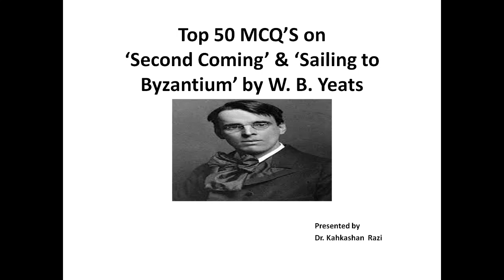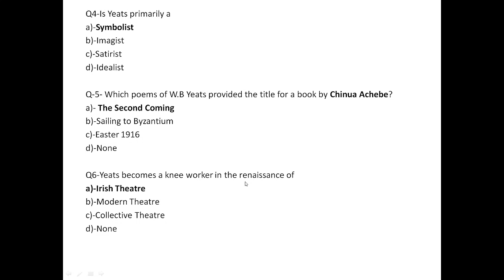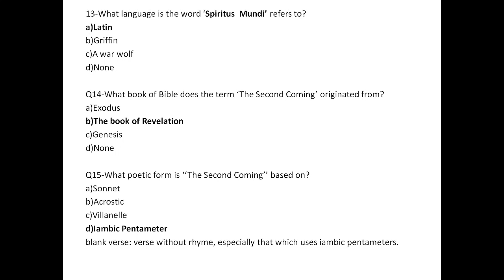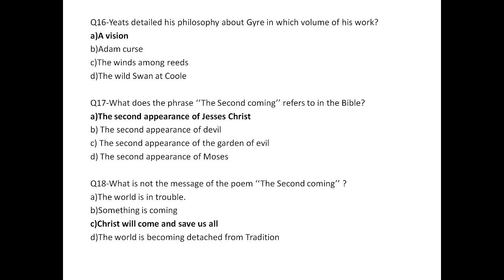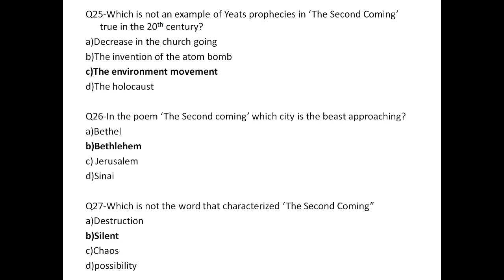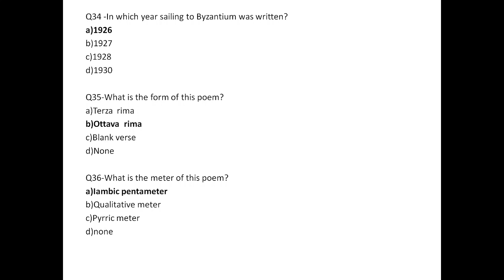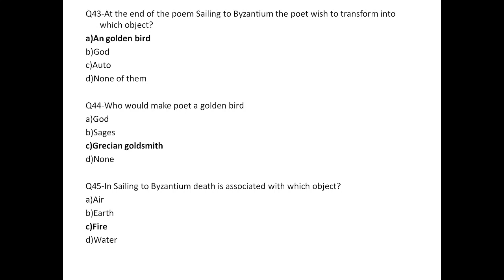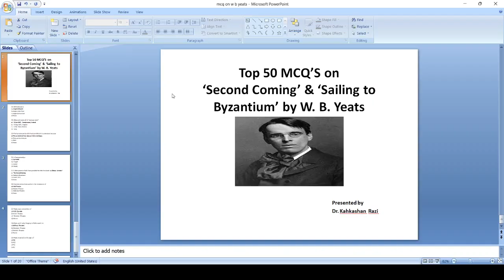Top 50 MCQ'S on The Second Coming and Sailing to Byzantium by W. B. Yeats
This video contains top 54 objective questions which helps students to qualify any competitive and college exams such as KVS,NVS,DSSSB,LT GRADE,PGT,TGT,MA ,BA .